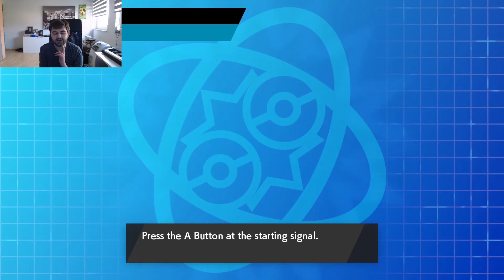Moltres' Sleepy Debut - UPBAW7 S2 - The Dutch Dewpider vs The Atlanta Braviaries